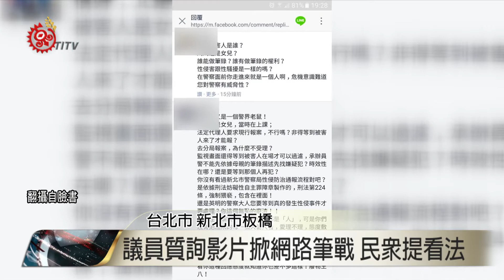質詢影片下留言遭罵 警員將告宋雨蓁 2016-10-19 TITV 原視新聞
一段質詢影片引發新北市議員宋雨蓁和一名黃姓警員網路筆戰，宋雨蓁日前陪同協助一位女兒遭猥褻的母親報案，但當事人沒到場，警員也不讓民眾做筆錄，讓她感到不滿，因此18號質詢警方辦事流程有疑慮，一位黃姓警員在影片留言，認為報案流程無不當，宋雨蓁卻用「警界老鼠」、「無恥的廢渣」辱罵，但對此民眾看法不同。

不過宋雨蓁議員留言，已經讓黃姓警員感到受辱，他在自己臉書提到，「只是單純無意間看到質詢畫面，向議員做詢問」，卻遭惡言相向，將會提出告訴。事後宋雨蓁也對自己不當發言感到抱歉，也向黃姓警員道歉，願意承擔法律責任。

面對這次失言風波，新北市議員宋雨蓁承認是一個教訓，未來會謹言慎行。不過宋雨蓁原本只是希望為族人服務，但卻衍生出辱罵事件，也讓民眾質疑議員耍官威，讓原本好意變了調。